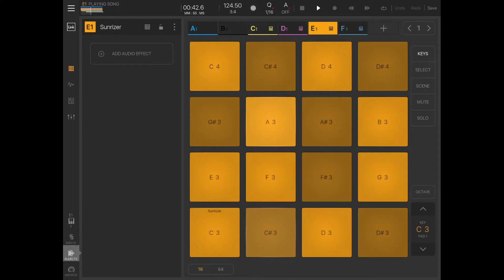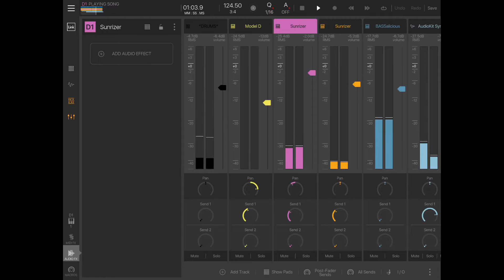How Did It Feel (Hip Hop / R&B Abstract Sample Beat) (Email: )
Entry into the Producers Mastermind Group Beat Challenge #18. Some abstract hip hop/R&B. Enjoy "How Did It Feel!"